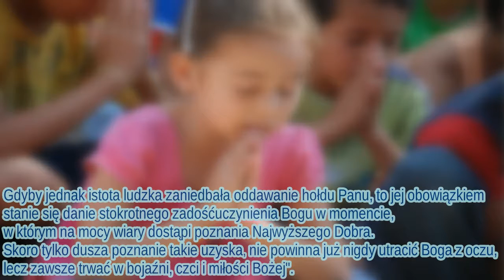MISTYCZNE MIASTO BOŻE (6) - María z Ágredy - Niepokalane Poczęcie Maryi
To orędzie jest skierowane przede wszystkim do rodziców. Maryja radzi rodzicom, jak wychowywać dzieci zgodnie z wolą naszego stwórcy.